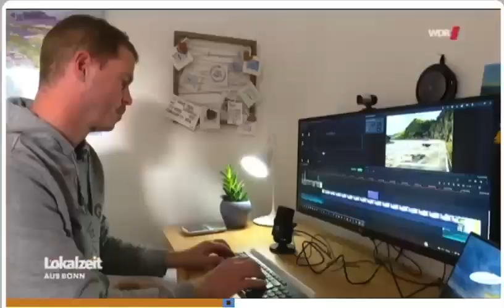„5 Euro Haus“ - WDR berichtet über das Haus von Ole aus Dernau